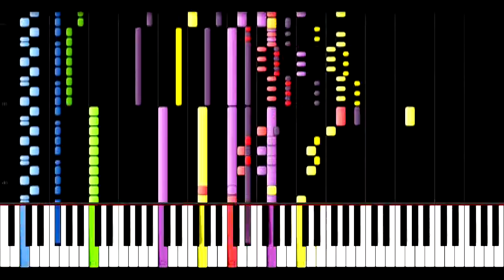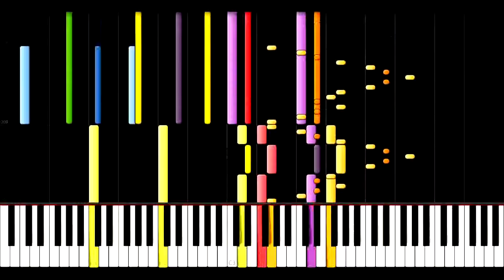IMPOSSIBLE REMIX Through the Fire and Flames DragonForce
PLEASE READ! I'VE PUT THE SONGS IN THE DESCRIPTION!! Categorized in the Best of Anime/Video Games, Cartoons, Animals, Elders, Kids, .